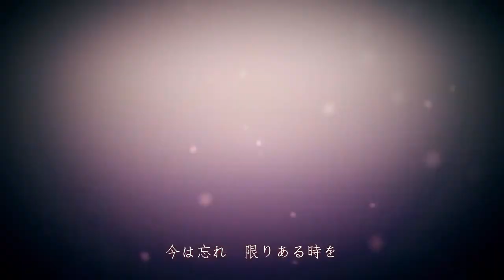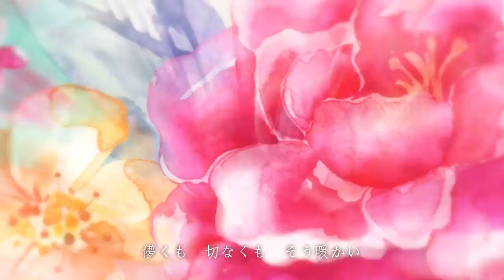【東方】YonderVoice「花月夜」中国サークル紹介③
「東方ステーション#20　中国特集」に合わせ、中国で活動するサークル様より許可をいただいたものを順次アップロード予定。

第三弾はYonderVoice様より預かりました「花月夜」

YonderVoice様よりサークル紹介コメントもいただいています↓

Yonder Voiceは中国でポピュラーな東方同人音楽サークルです。
2010年に成立され、中国、日本、その他海外で活動しています。
音楽のジャンルはPop/Electronicの女性ボーカルアレンジです。

代表作：
蒼月の懺悔詩～Universal Nemesis（発音　ソウゲツノコンフェッシオー）
千ノ縁（発音　センノユカリ）
決別の旅：同人アニメ『秘封活動記録』OP）
花月夜
など

タイトル：花月夜
アルバム：花月夜

原曲：砕月(東方萃夢想　～ Immaterial and Missing Power.)